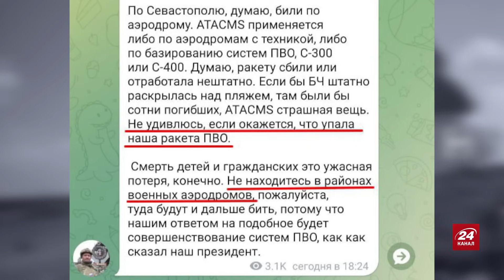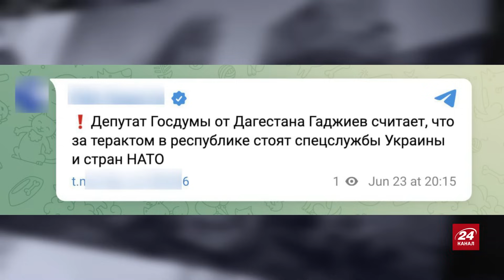СВІТАН: Терміново! РОЗТРОЩИЛИ космічний пункт РФ! / Путін втратив чергову РЛС / ПЕКЛО у Дагестані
Полковник ЗСУ у запасі та військовий експерт Роман Світан у новому воєнному зведенні на 24 червня обговорив такі теми:

– внаслідок ракетного удару ЗСУ був уражений російський радіолокаційний комплекс "Небо-М";
– українські військові знищили космічний пункт армії РФ;
– У російському Дагестані 23 червня прокотилася серія терактів. Зокрема, невідомі з автоматичної зброї обстріляли синагогу та церкву. Також напали на поліцейських. Є інформація про поранених і загиблих